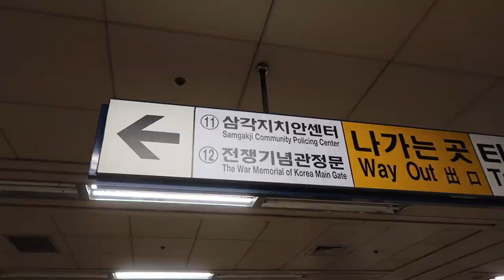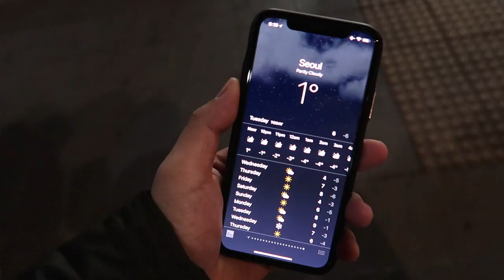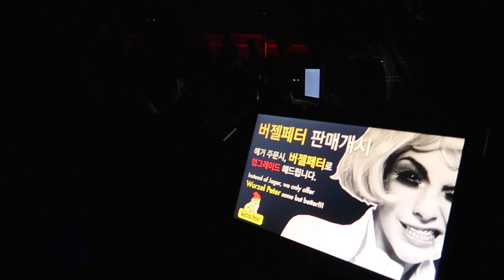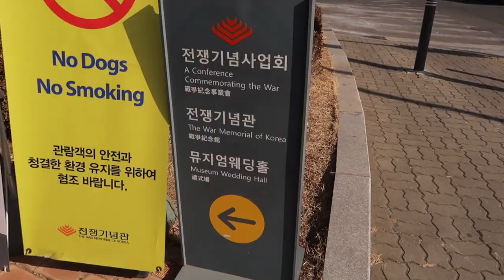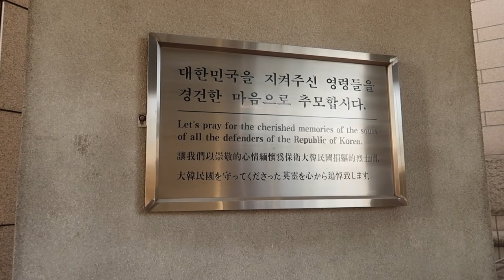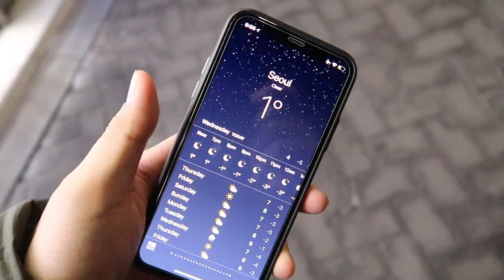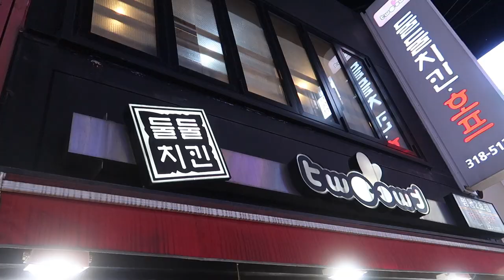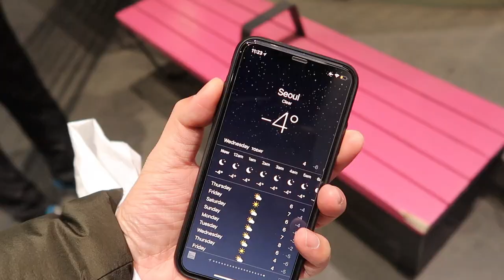KOREA🇰🇷 | SEOUL TRAVEL VLOG [PART 1] Hongdae | Gwangjang Market | Myeongdong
Seoul Korea | Hongdae | Gwangjang Market | The War Memorial of Korea | Myeongdong

I had an absolute blast travelling with two of my mates from highschool Benson and John to Seoul Korea back in 2018 so I hope you guys enjoy these vlogs! It really does suck with COVID-19 and not being able to see family/friends and to travel but I hope this vlog can bring you a bit of joy as you travel virtually with me (it definitely helped me when I was editing!)
x

All filmed on a Canon G7X Mark 2 & GoPro Hero 3